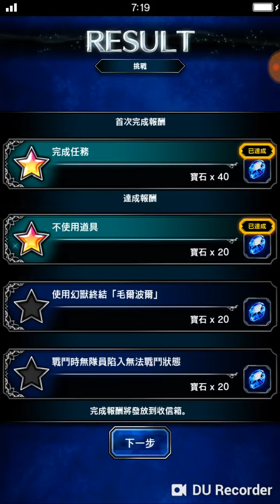國際版-FINAL FANTASY BRAVE EXVIUS「身為王者-凱斯特諾礦山魔人級」Bonus角色吸經驗戰隊